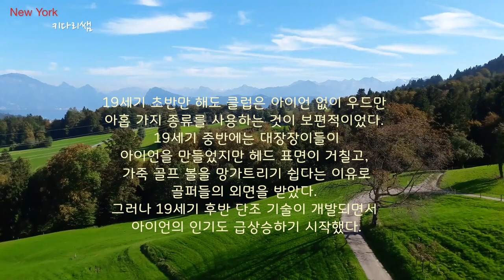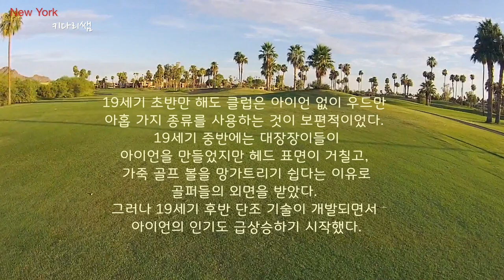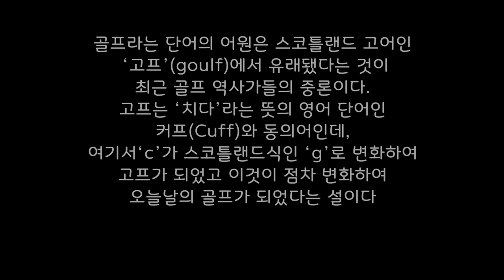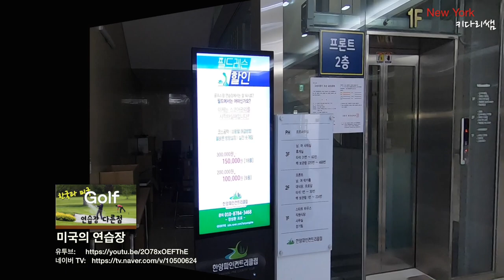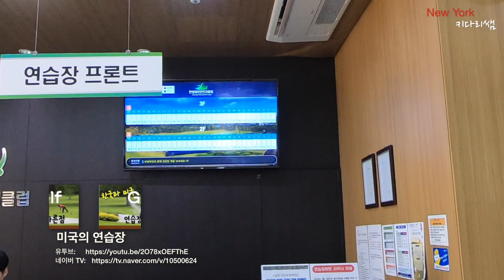뉴욕과 비교되는 한국의 골프 연습장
한국의 최신 시설의 기계식 골프장과 미국의 여유로운 골프장의 모습, 참 많이 비교되죠?
각각의 골프 연습장의 장단점이 있는거 같습니다. 오늘의 영상에서는 한국의 전형적인 골프 연습장의 모습을 보여드리면서 소개해드립니다.
골프의 역사와 간단한 골프채의 정보에 대해서도 소개해 드리구요.
지난 영상의 미국 뉴욕의 골프 연습장과 비교해 보면서,
자연속에서 스트레스 풀수 있는 골프 야외 연습장의
모습을 편안한 마음으로 한번 시청해 보는 시간입니다.
여러분들도 영상을 보시면서, 뭐가 다른게 있을지 의견주세요

지난 영상-한국과 미국의 골프연습장의 다른점

Road Driving